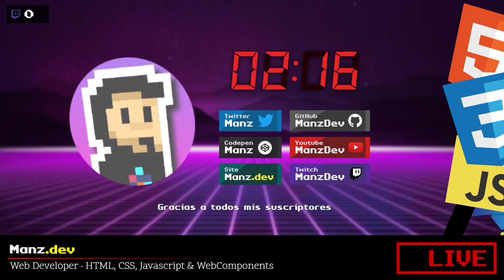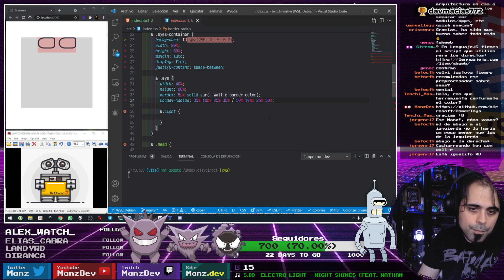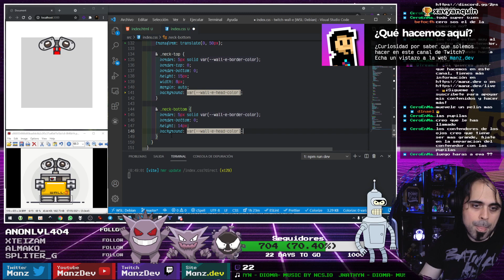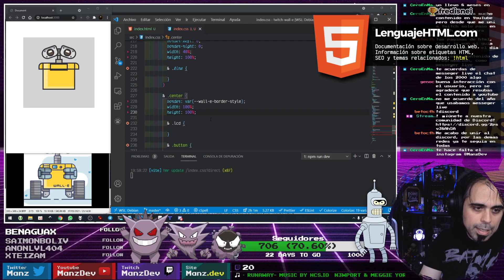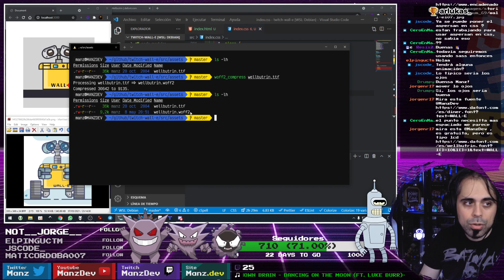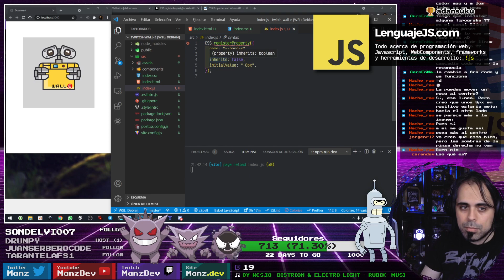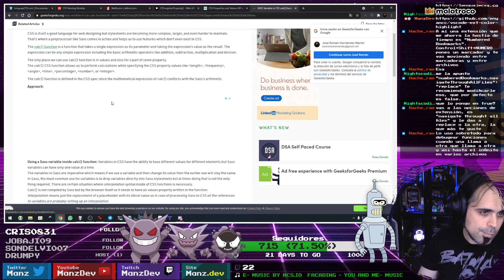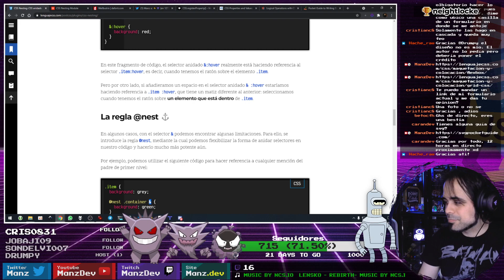🤖 Wall-E con HTML + CSS ⚡ MANZ.DEV - DIBUJANDO CON CSS #15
Hoy ha tocado dibujar a «Wall-e» de la película del mismo nombre (Wall-E: Batallón de limpieza en España). No nos ha dado tiempo de hacer a Eve, pero la haremos en el próximo directo mientras retocamos algunas cosas de Wall-e que nos faltaron, como las animaciones de los ojos. Creo que ha quedado bastante bien, hemos hecho un mix de varios dibujos que encontramos. ¡Si tienes alguna petición o sugerencia para dibujar, puedes hacerla en nuestro servidor de Discord!

- Directo Twitch 8/May/2021 -

00:00 Inicio
06:30 Arrancando
11:00 Respondiendo preguntas
28:00 Mirando imágenes de ejemplo
30:00 Iniciando proyecto (mkweb / vitejs)
37:00 Estructura HTML/CSS inicial de la cabeza
50:20 Ojos de wall-e
1:30:00 Cabeza y cuello
2:01:45 Cuerpo de wall-e
2:26:55 Descanso para café
2:44:55 Continuando con el cuerpo de wall-e
3:17:00 Buscando una tipografía adecuada
3:41:23 Cambiando la tipografía a Wellbutrin (usando @font-face)
4:05:00 Las manos (pinzas) de wall-e
4:37:30 Registrando tipos en custom properties CSS para transicionar
4:46:30 Modificando sombras de las pinzas
4:55:40 Ruedas de wall-e
5:33:00 Intentando animar las ruedas (spoiler: sale mal)
5:56:46 Animando las ruedas (ahora sí)
6:16:11 Resultado final

AGRADECIMIENTOS:
- A todos los que estuvieron en el chat del directo y acompañándome.